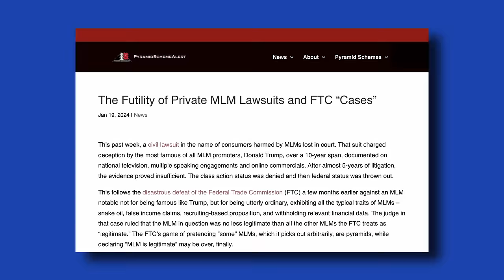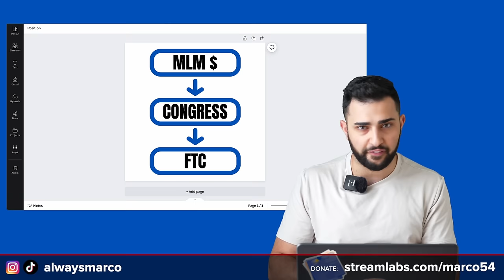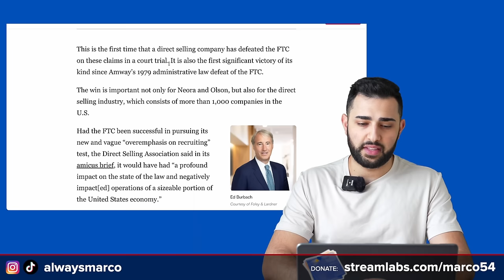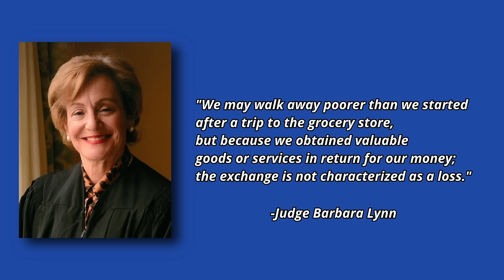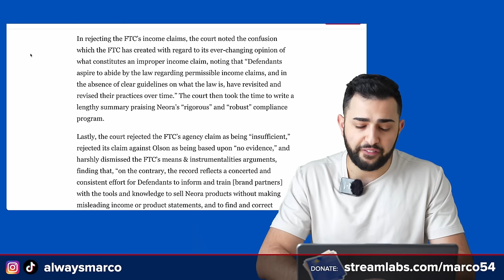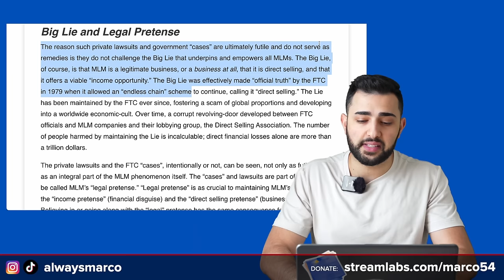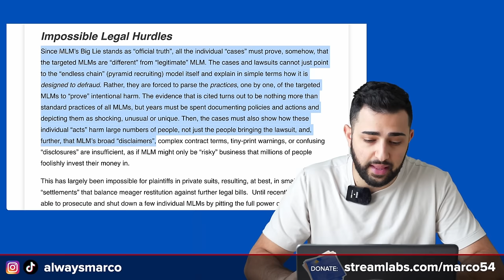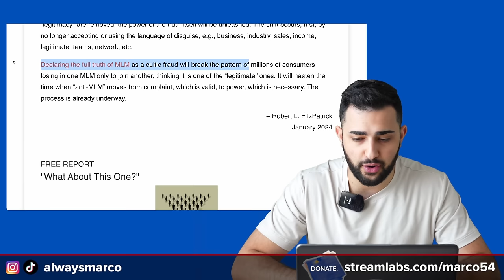How The FTC Protects Pyramid Schemes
0:00 - The FTC Is CORRUPT
0:24 - Exposing The Truth
4:05 - Trump & ACN Lawsuit
6:13 - FTC Loses To Neora
14:03 - THE BIG LIE
20:44 - What Can We Do?

antimlm pyramidscheme multilevelmarketing multilevelmisery wfg acn im academy coffeezilla james jani scam exposed hartej arbonne monat cult grant cardone tai lopez dan lok bob proctor law of attraction the secret mary kay avon tony robbins amway herbalife world financial group ftc corruption government